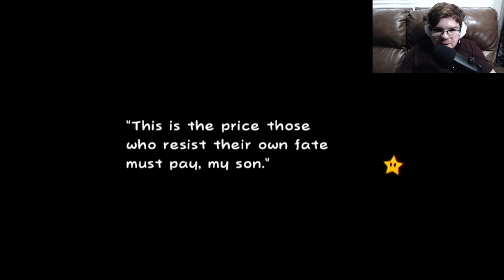Super Paper Mario (Wii): Part #11 - This is my favorite level! Meet the Samurai!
Today we play SPM (Wii): Part #11 - This is my favorite level! Meet the Samurai!